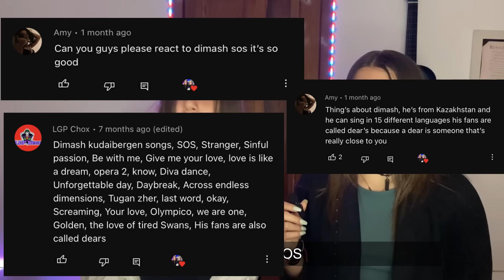First Time Hearing Dimash SOS!! TWINS REACTION | Wong Girls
We were not expecting this, it was indeed a new experience and we definitely are going to bring you more about him! We hope you had fun and were left speechless as we were.

If you haven't watched the video we invite you to check it out!

Follow us onTikTok: @dania_wong_ @frosty_ac @wong_girls